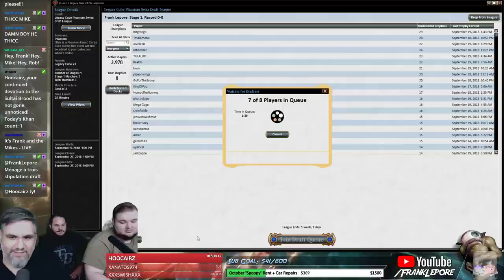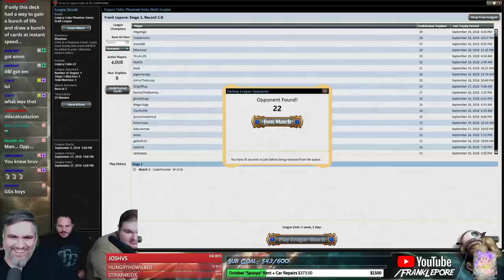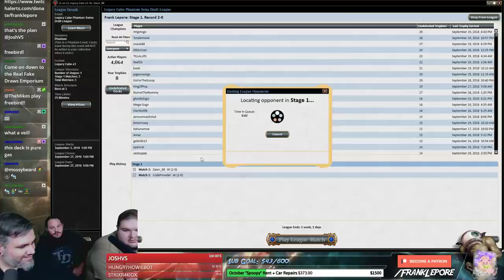(Magic Online) Legacy Cube Draft #28 - 9/26/18